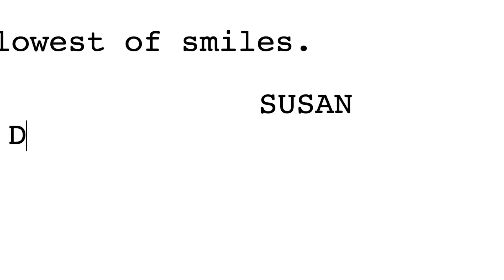UNA GREAT MOVIE | Official HD Trailer (2022) | COMEDY | Film Threat Trailers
As a screenwriter takes notes from Hollywood executives, her beautiful diverse movie about a black woman traveling to Mexico, slowly becomes a romantic comedy with an all-white cast. The absurd reality of chasing a dream.

Starring JoNell Kennedy, Jose Casasus, Numa Perrier. Directed by Jennifer Sharp.

Una Great Movie is now available on Digital.